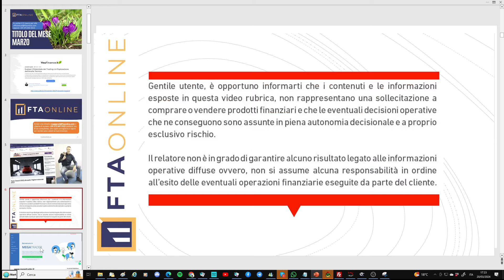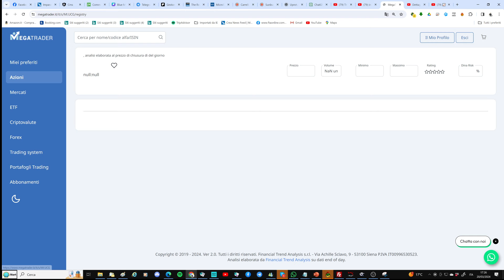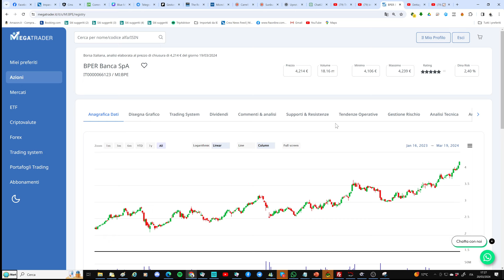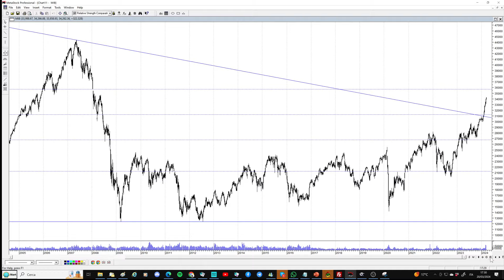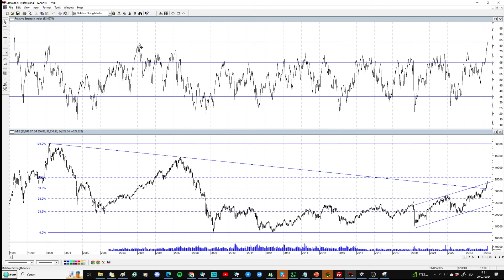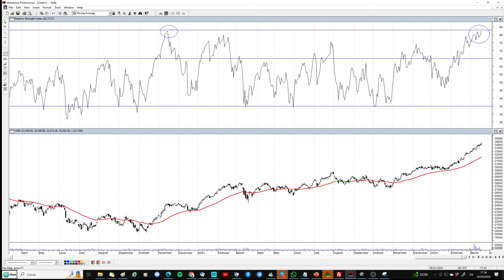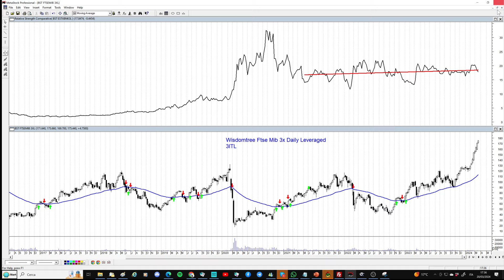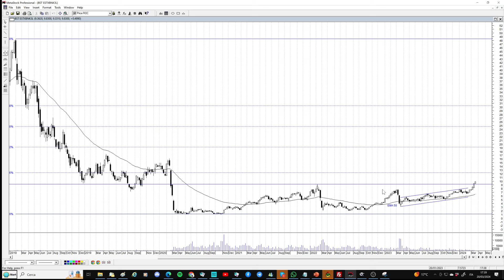📌 Analisi approfondita del comparto banche e confronto con Ftse Mib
Come comportarsi nei confronti delle banche, è ancora possibile scommettere sul rialzo? E qual è il rapporto di forza del settore nei confronti del Ftse Mib? Analisi di due Etf, il Wisdomtree Ftse Mib 3x Daily Leveraged e il Wisdomtree Euro Stoxx Banks. Indicatore RSI ai massimi storici.